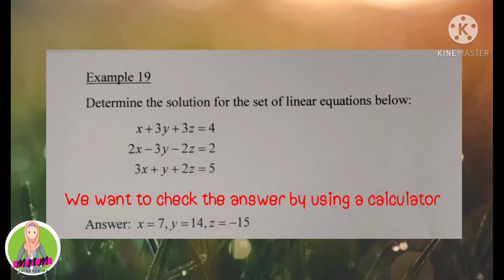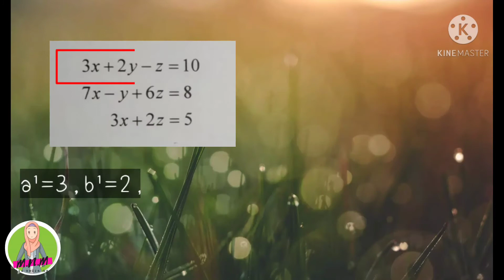MATRICES | How to check the answer for linear equations problem by using a calculator